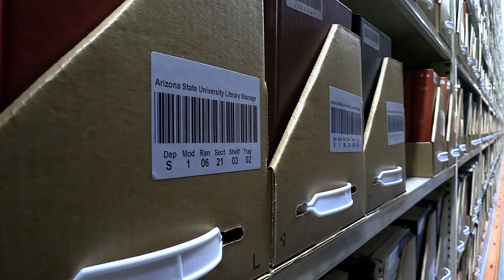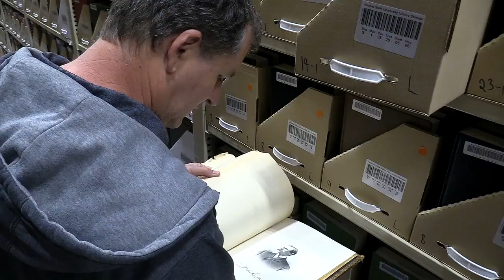ASU library archive straight out of 'Raiders of the Lost Ark'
Arizona State University’s library archives is a paradise for books. An enormous chilly space on the Polytechnic campus, it’s becoming home to more and more of the university’s 4.5 million volumes.